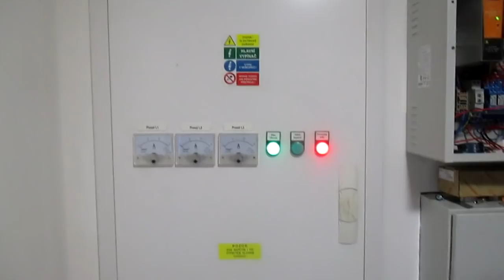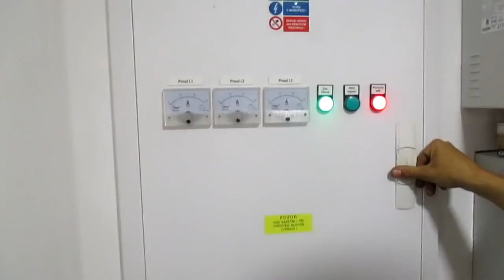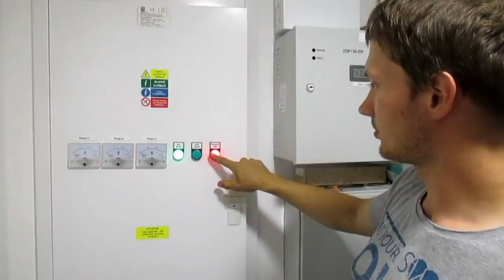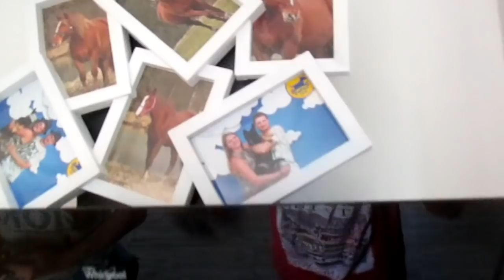Lukášův dům postavený z věcí ve slevě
Starší videozáznam z toho, jak to u lukáše vypadalo v roce 2018